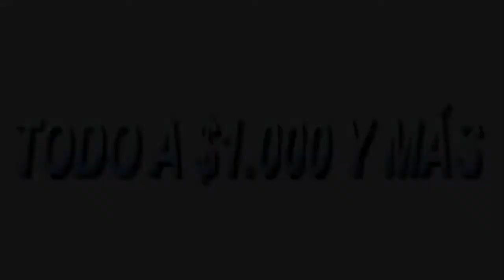Caquetà Noticias 17 11 2020 Alcaldía a tu Alcance Jornada Móvil